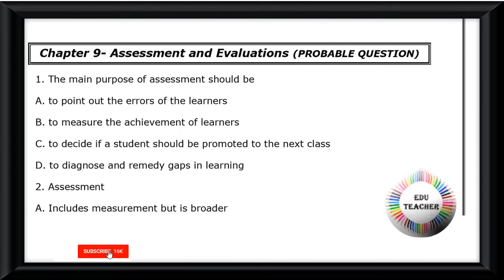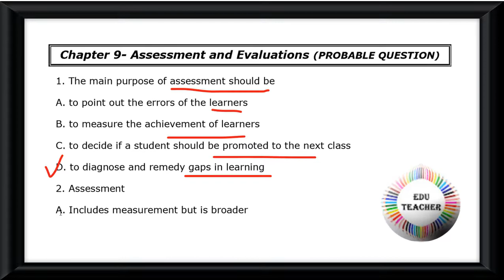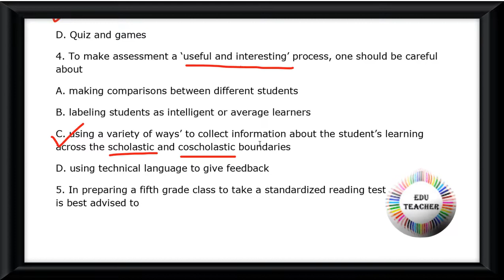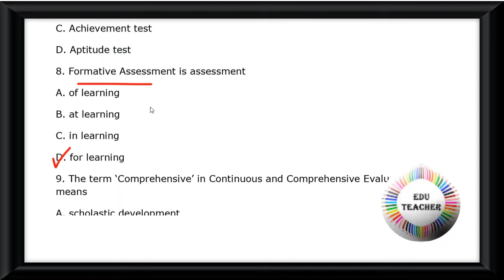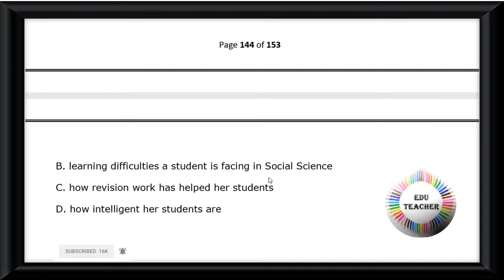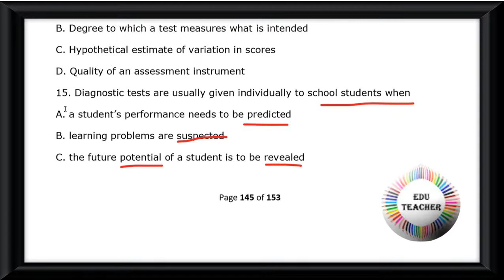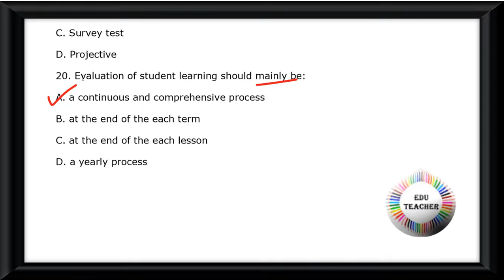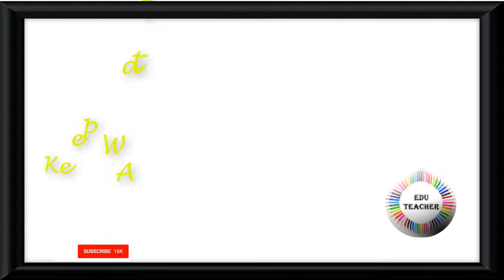Probable TET Mock Test Evaluation CDP শিশু মনস্তত্ত্ব বিষয়ের মূল্যায়ন অধ্যায়ের প্রশ্নোত্তর